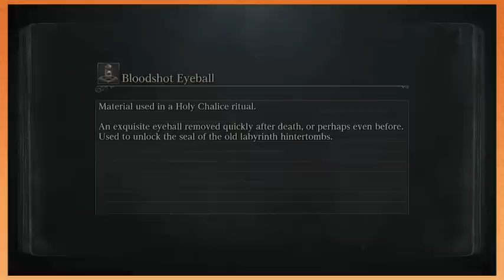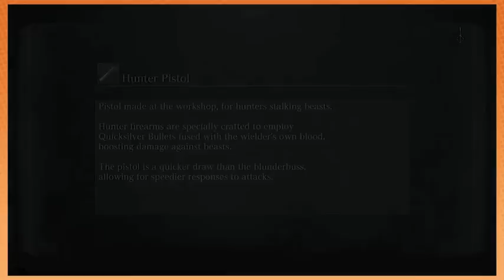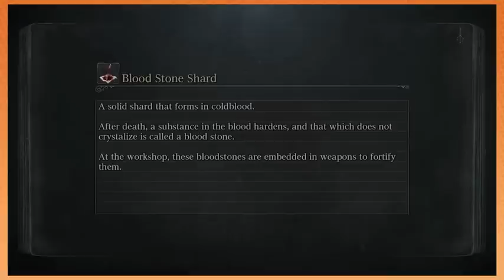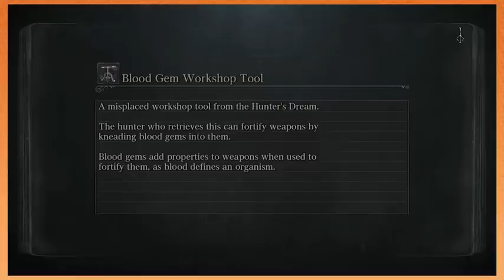Game Grumps Bloodborne Best Moments Part 3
Damn, I am just pumping comps after comps this month. I'm on a roll.  Well, enjoy my lovelies.
Sub to Grumps and Me.